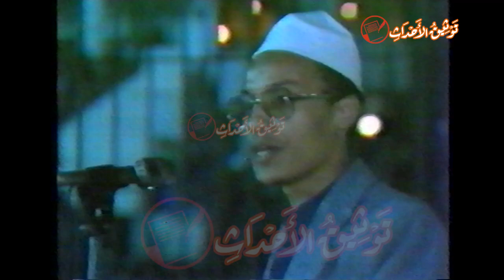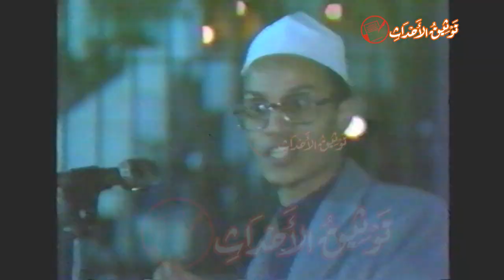لأول مرة على اليوتوب .. الفيديو الذي يبحث عنه الجميع .. علي بن شيخ وفريق 1982 بحضور الشيخ علي بن حاج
في تسعينيات القرن الماضي كثر الكلام عن الجبهة الإسلامية للإنقاذ وأنها ضد الرياضة وكرة القدم على الخصوص ... فقامت بتاريخ 14 أفريل 1991 بتنظيم مقابلة بين الفريق الوطني لجيل 1982 مع فريق الوسط الذي يمثله لاعبين من فرق الوسط CRB - MCA - NAHD- ووو ... وألقى الشيخ علي بن حاج كلمة بخصوص ذلك